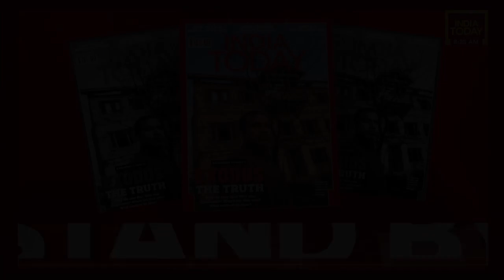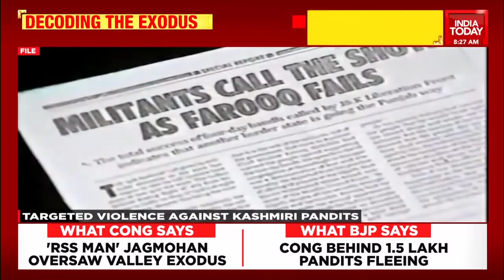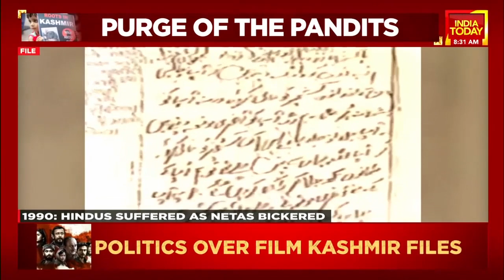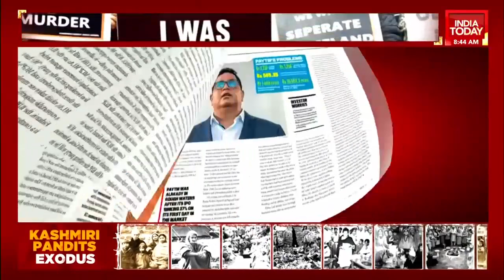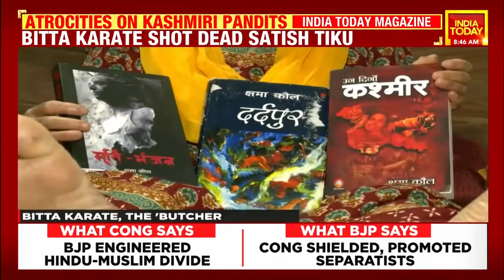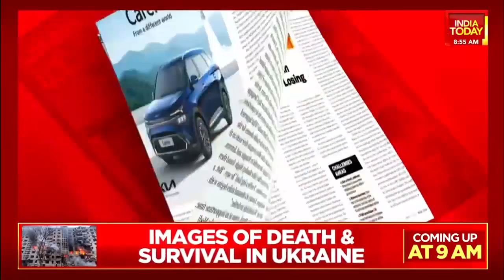Decoding The Exodus: What Forced Kashmiri Pandits To Flee? | Refugees Awaits Justice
Why did the Kashmiri Pandits flee? Who was responsible? Where are they now? What needs to be done? Why 'The Kashmir Files' has touched a raw nerve?

In this India Today's special program we revisit the incident of Kashmiri Pandits' mass exodus. Watch the video to know how Pakistan-sponsored terrorists unleashed targeted violence, mayhem, and horror in the valley.